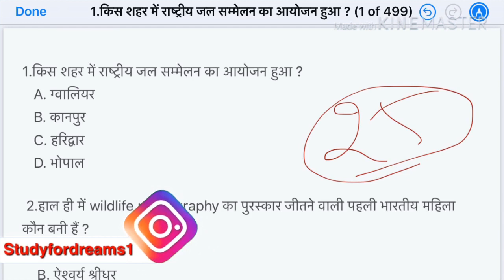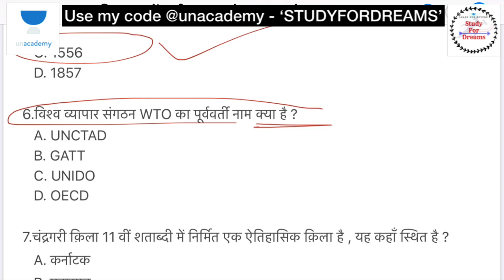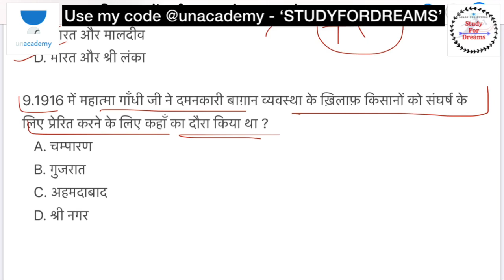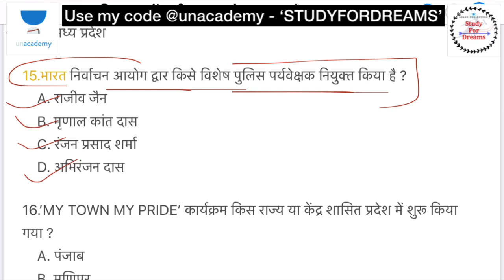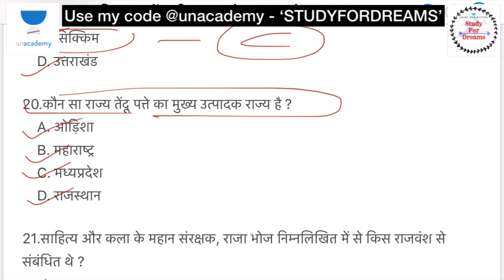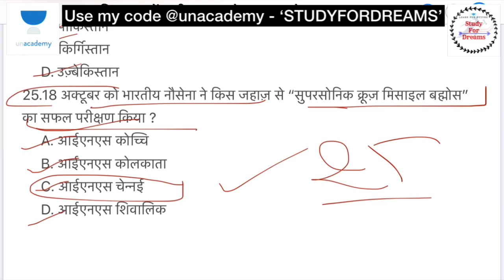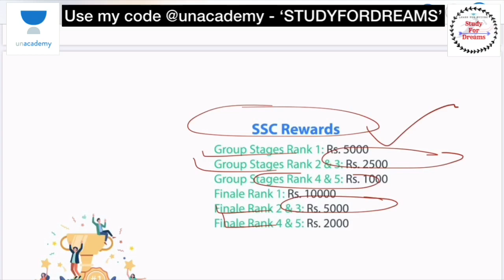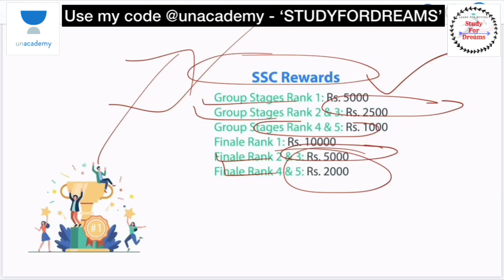General Knowledge Most Important 25 Questions for SSC Exams // CHSL, CGL, CPO, GD COSNTABLE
click here for enroll :-